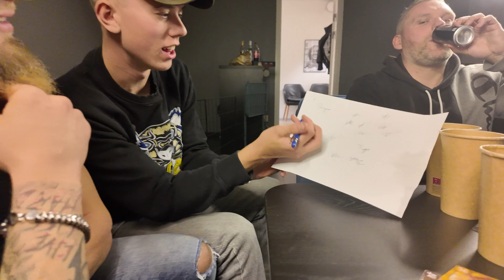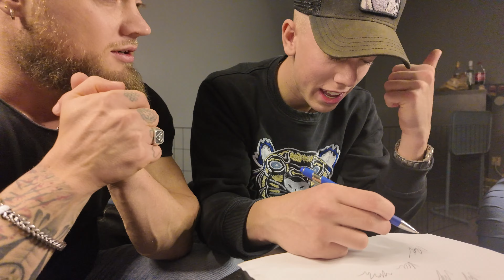Köper ny kamera och SPELKVÄLLEN ESKALERAR